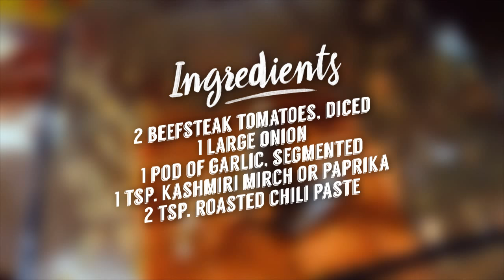Burmese in Five Steps